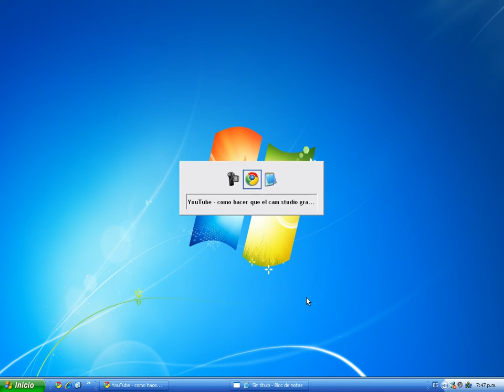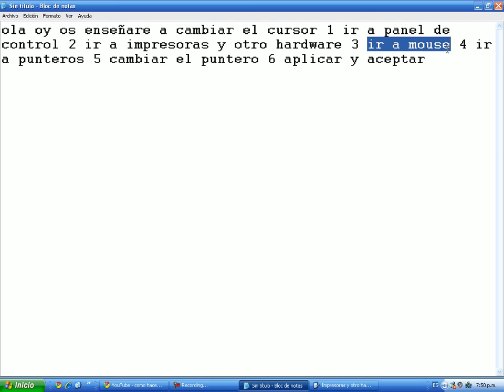Tutorial como cambiar cursor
hise muchos cortes de video para tener menor tiempo en video y sea mas rapido el video asi que como mi pc esta lenta por eso hise muchos cortes de video , y se suba mas rapido el video